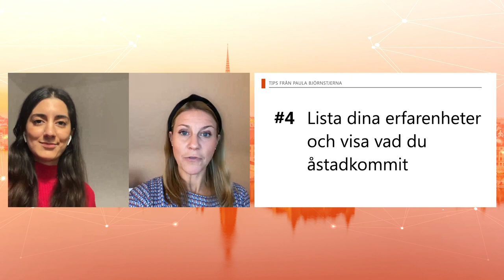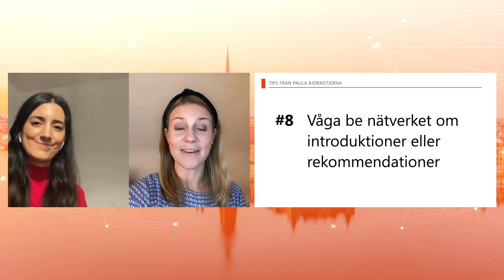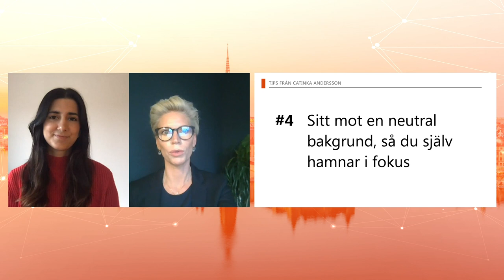Microsoft Skill Up Sweden– Kom igång med ditt livslånga lärande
Hör Johanna Tingvall, Head of Learning & Development på Spotify, Pernilla Nissler, vd på Blocket, och Hélène Barnekow, vd på Microsoft, prata om hur lärande blir en självklar del av kulturen i en organisation.

Jean Hedayat, Sverigechef på LinkedIn, och Roken Cilgin, försäljningschef på The Adecco Group, kommer att dela med sig av idéer om hur vi kan stärka oss själva. Vilka roller och yrken det kommer att råda brist på och hur vi redan nu kan göra för att vara redo genom det stora utbud av kurser och utbildningar som finns.

Lyssna till John Mellkvist om hur man hittar sin talang senare i livet under rubriken ”Det våras för late bloomern”. Koshi Hamedi, investerare på SALT och strategiansvarig på Microsoft, berättar även om sin fantastiska livsresa, och alla möjligheter som finns inom it om man vågar vara nyfiken.

Och oavsett om du är student, befinner dig mitt i arbetslivet eller om du just nu söker jobb – Årets Tech-tjej Tanya Singh intervjuar Microsoft, LinkedIn och The Adecco Group som ger dig tips.